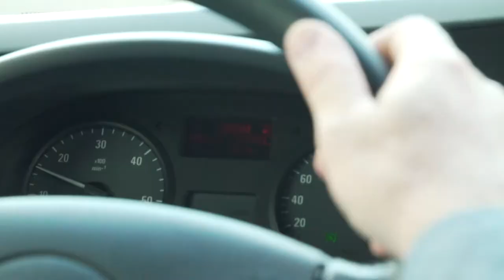Közlekedésbiztonsági tanácsok - A járművek kivilágítása